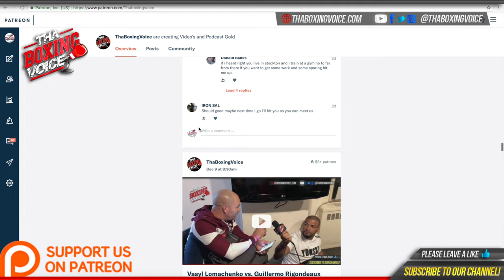🚨Meet Ijaz Ahmed 🥊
Ijaz Ahmed Takes on unbeaten Quaise Khademi on February 27th for the WBO European Super Flyweight and Vacant IBF International Super Flyweight titles